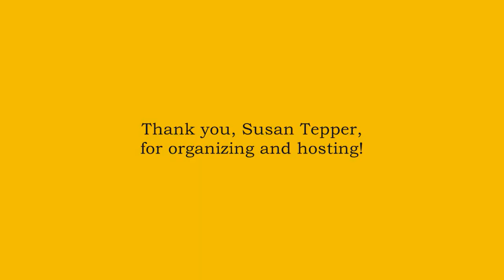Five Poems by Bill Yarrow